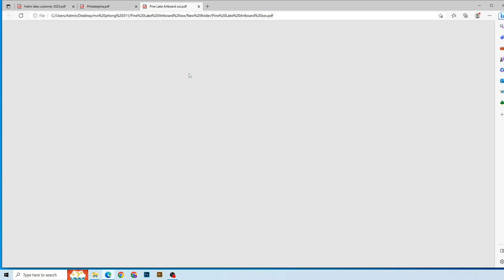Pine Lake Wisconsin